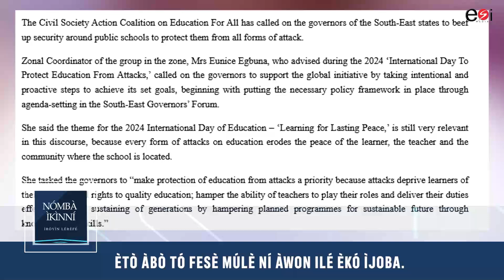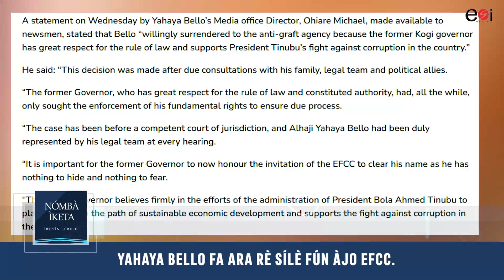IROYIN LEREFE 19TH SEPTEMBER 2024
Kindly follow our social handle to stay update @esimedia_tv.